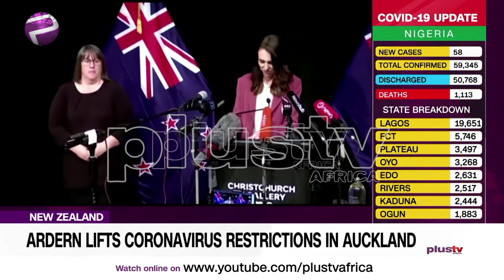New Zealand Prime Minister Lifts Coronavirus Restrictions In Auckland (NEWS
New Zealand Prime Minister Jacinda Ardern Says Corona Virus  Restrictions in the country's largest city will be lifted this week.